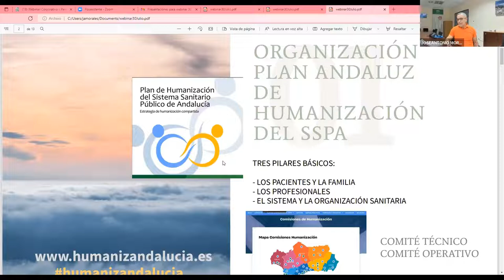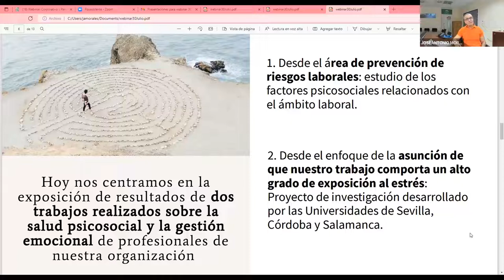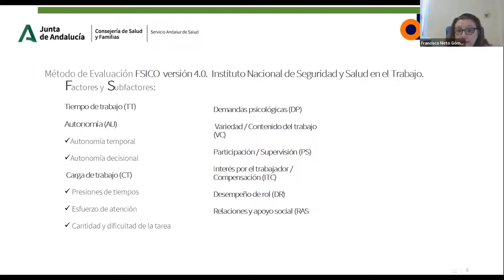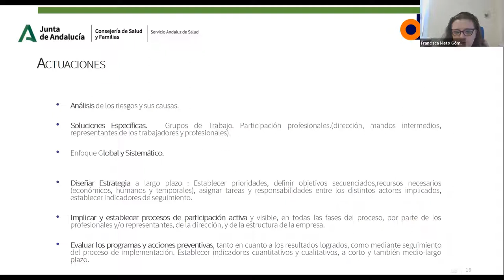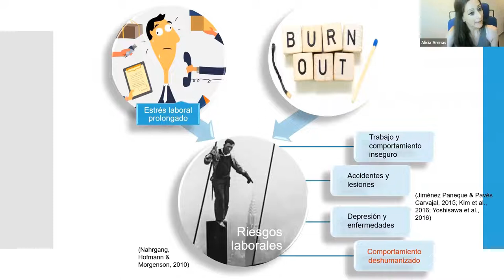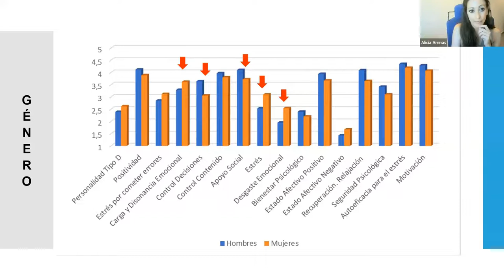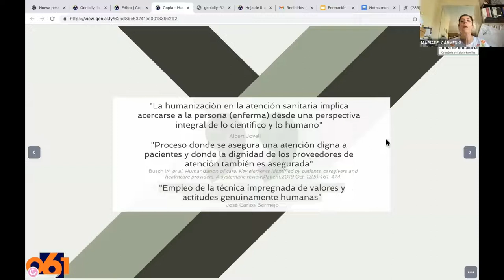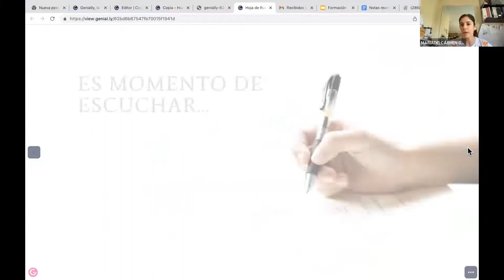Humanización y gestión emocional para profesionales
"Webinar" del 30 de junio de 2022 organizado por el Centro de Emergencias Sanitarias 061 de Andalucía, sobre humanización y gestión emocional para profesionales de las emergencias extrahospitalarias.